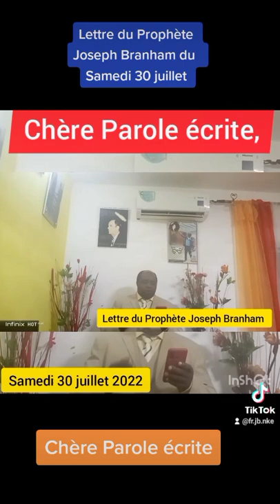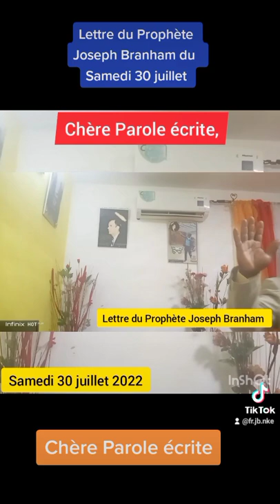Chère Parole écrite